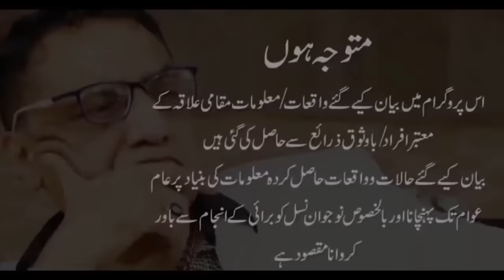Khalid javed Virk Gujranwala, Baba Ghous Virk.Noshehra Thana k ander apny Mukhalif ko Khalas kr dia.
Khalid javed Virk Gujranwala, Baba Ghous Virk. Noshehra Thana k ander apny Mukhalif ko Khallas kr dia.